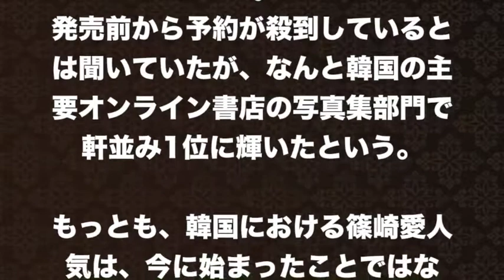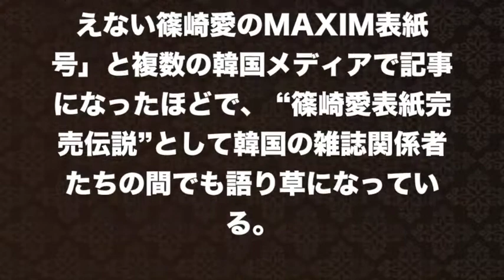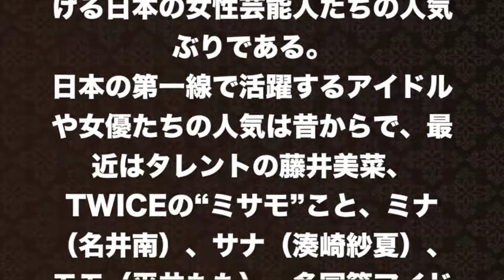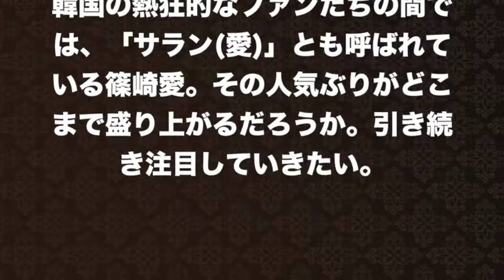【篠崎愛】DVDがエグいグラドルが、今韓国で熱狂的に…